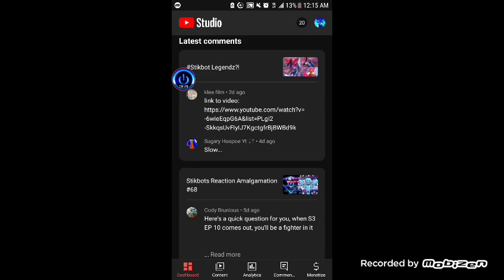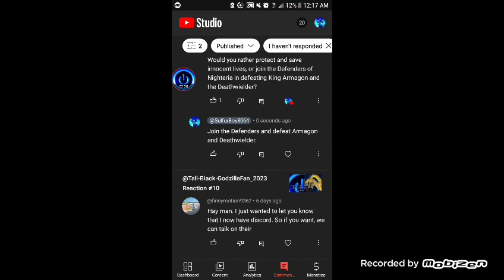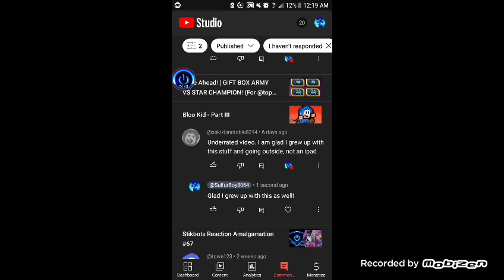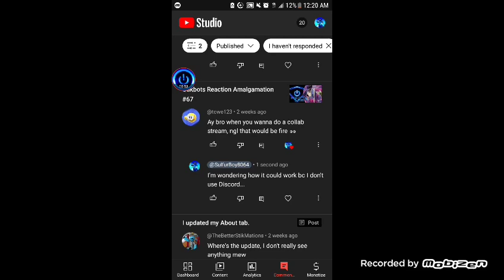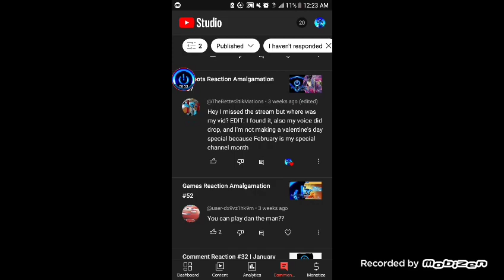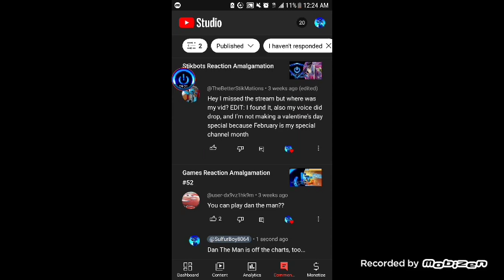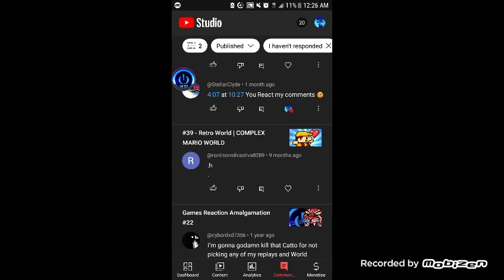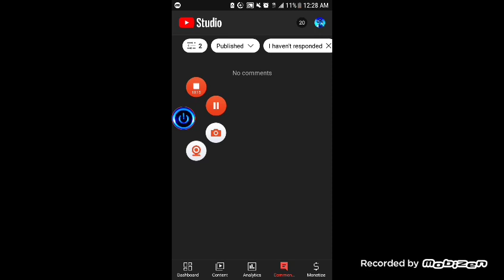Comment Reaction #33 | February 2023